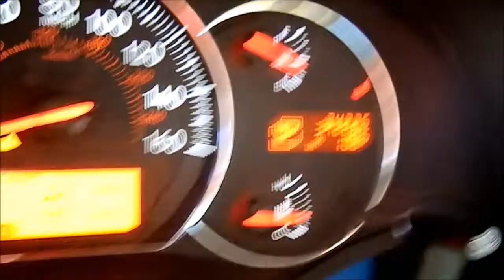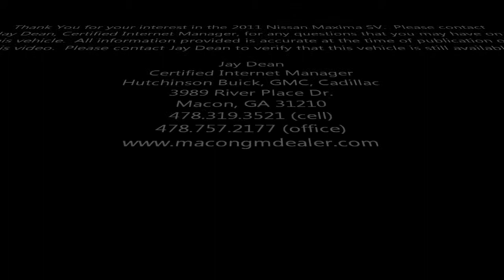2011 Nissan Maxima SV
This 2011 Nissan Maxima SV is currently available at Hutchinson Buick, GMC, Cadillac.  If you are interested in this vehicle, and would like further information on it, please contact Jay Dean @ (Call or Text) or via email at .